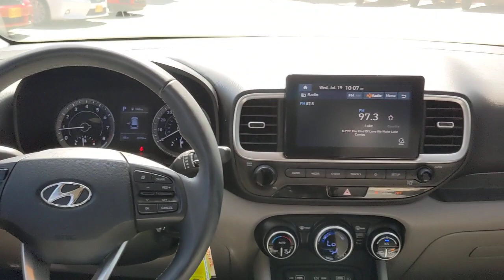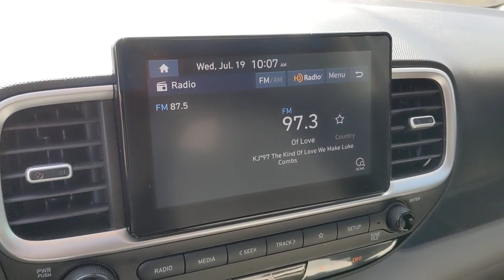2022 Hyundai Venue San Antonio, Austin, Houston, New Braunfels, Helotes, TX NC1491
Stellar Silver Used 2022 Hyundai Venue SEL available in San Antonio, Texas at Gunn Nissan. Servicing the Austin, Houston, New Braunfels, Helotes, TX area.

Gunn Nissan
12838 San Predro

Clean CARFAX.Recent Arrival!Come in to Gunn Nissan and check out this 2022 Hyundai Venue SEL!!Gunn Nissan - Come experience for yourself why we have one of the best reputations in San Antonio!
OPTION GROUP 01  -inc: standard equipment,GRAY  CLOTH SEAT TRIM,CARPETED FLOOR MATS,STELLAR SILVER,REAR SEAT CUP HOLDER,MUDGUARDS,CARGO TRAY,CARGO NET,Front Wheel Drive,Power Steering,ABS,4-Wheel Disc Brakes,Brake Assist,Aluminum Wheels,Tires - Front Performance,Tires - Rear Performance,Temporary Spare Tire,Sun/Moonroof,Generic Sun/Moonroof,Power Mirror(s),Rear Defrost,Intermittent Wipers,Variable Speed Intermittent Wipers,Rear Spoiler,Power Door Locks,Daytime Running Lights,Automatic Headlights,Automatic Highbeams,AM/FM Stereo,MP3 Player,Steering Wheel Audio Controls,Bluetooth Connection,Auxiliary Audio Input,HD Radio,Smart Device Integration,Bucket Seats,Pass-Through Rear Seat,Rear Bench Seat,Adjustable Steering Wheel,Trip Computer,Power Windows,Leather Steering Wheel,Keyless Entry,Power Door Locks,Remote Trunk Release,Cruise Control,Climate Control,A/C,Cloth Seats,Driver Vanity Mirror,Passenger Vanity Mirror,Driver Illuminated Vanity Mirror,Passenger Illuminated Visor Mirror,Cargo Shade,Power Door Locks,Power Windows,Trip Computer,Security System,Immobilizer,Traction Control,Stability Control,Traction Control,Front Side Air Bag,Lane Departure Warning,Lane Keeping Assist,Lane Departure Warning,Front Collision Mitigation,Driver Monitoring,Blind Spot Monitor,Cross-Traffic Alert,Tire Pressure Monitor,Driver Air Bag,Passenger Air Bag,Front Head Air Bag,Rear Head Air Bag,Passenger Air Bag Sensor,Child Safety Locks,Back-Up Camera